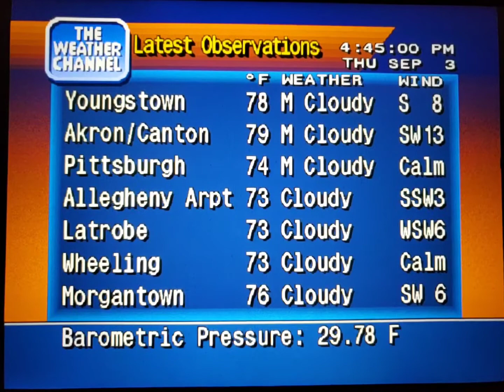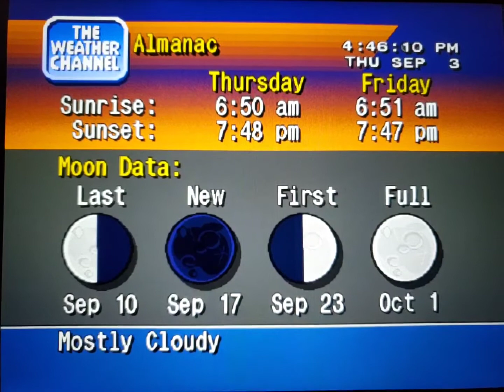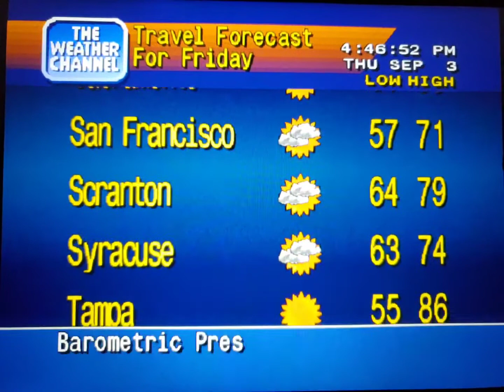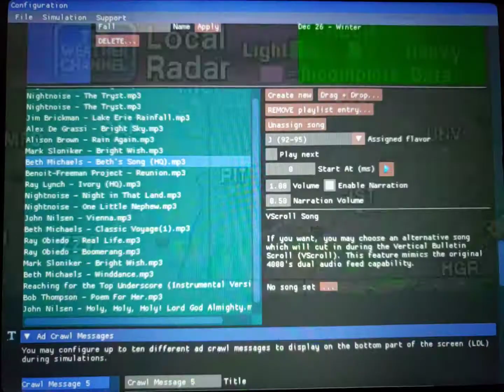WeatherStar 4000 Simulator Sept. 3, 2020(3)